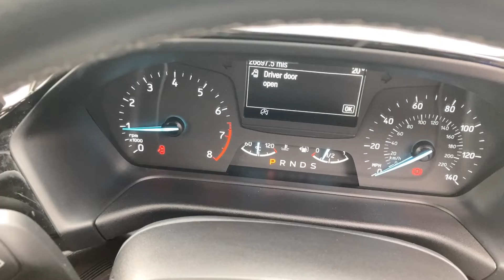Ford Fiesta 1.0T EcoBoost Zetec Auto Euro 6 (s/s) 5dr - BL67 JUW